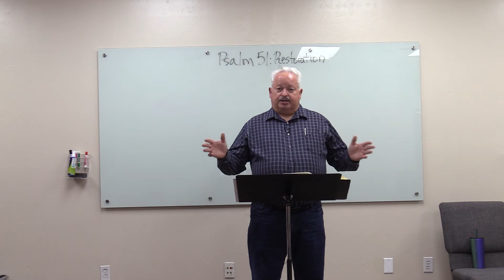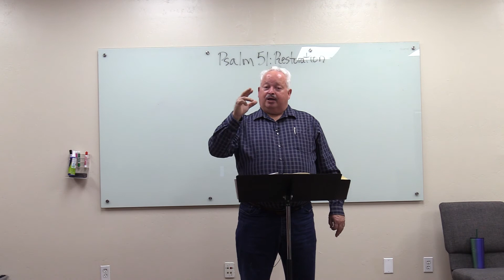PSALMS // WEEK 4